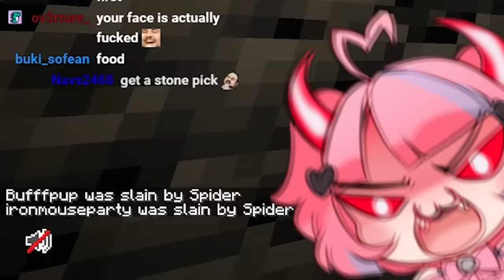I Couldn't Survive The Cave Exploration...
I guess Minecraft will become a series now! Continue along my adventure with Ironmouse as we explore some caves to find loot. Maybe I'll even tease around and learn basic core mechanics of the game teehee